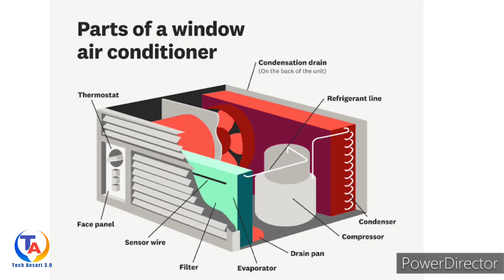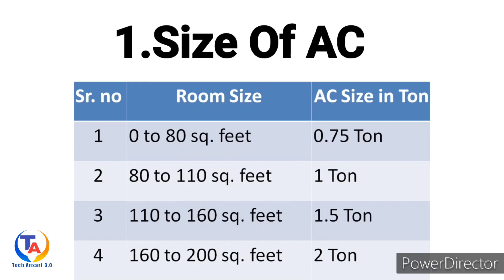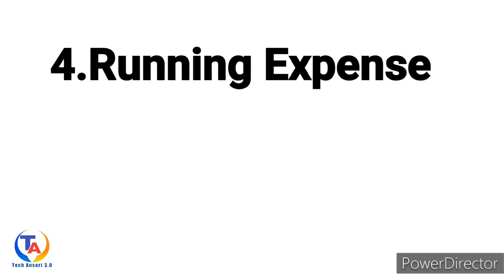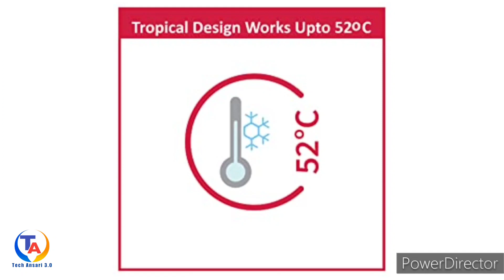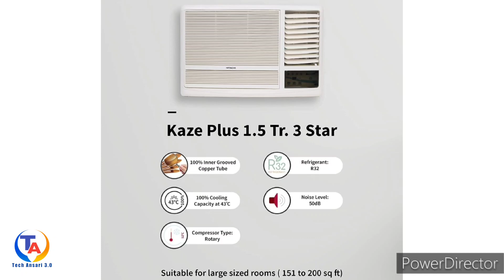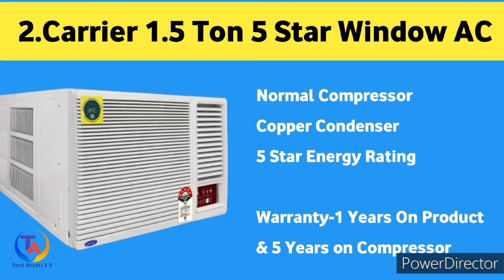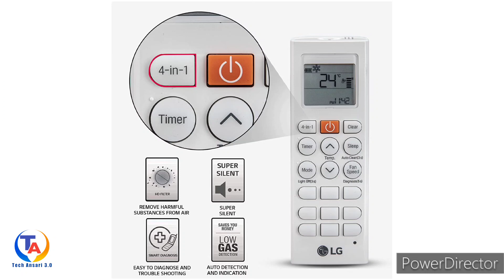Best Window AC in India।। Top 5 Best AC in India।।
Friends maine is video me windo AC ke bare me btaya hai aur sath hi sath Top 5 Best window AC ke bare me bhi btaya hai.

1.LG 1.5 Ton 5 Star DUAL Inverter Wi-Fi Window AC (Copper, Convertible 4-in-1 cooling, HD Filter, 2022 Model, PW-Q18WUZA, White)

2.Carrier 1.5 Ton 5 Star Window AC (Copper,ESTRA CX R32,2022 Model, White

3.Panasonic 1.5 Ton 5 Star Window AC (Copper, PM 2.5 Filter, 2022 Model, CW-XN182AM White)

4.Hitachi 1.5Ton 3 Star Window AC (Copper, Dust Filter, 2021 Model, RAW318HEDO, White)

5.Voltas 1.5 Ton 3 Star Window AC (Copper 183 DZA/ 183 DZA R32 White)
Style name: 1.5T

Voltas 1 Ton 3 Star Window AC (123 Lyi/123 LZF White)

Blue Star 1 Ton 3 Star Fixed Speed Window AC

O-General 1 Ton 5 Star EFFICIENT & TROPICAL Inverter Split AC (Copper Condenser, ASGG12CGTB-B

best window ac 2024
best window ac 1.5 ton 5 star in india 2024
best window ac 1 ton
best window ac 1.5 ton 3 star in india 2024
best window ac 1.5 ton 5 star in india
best window ac 1 ton 5 star in india 2024
best window ac 2 ton 5 star in india 2024
best window ac 2 ton 2024